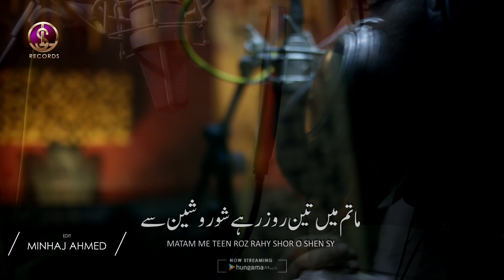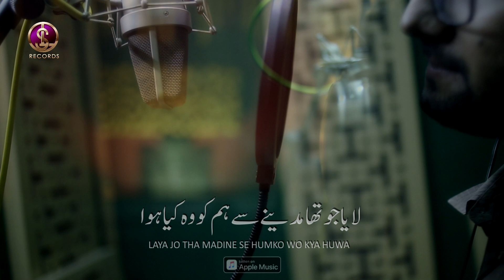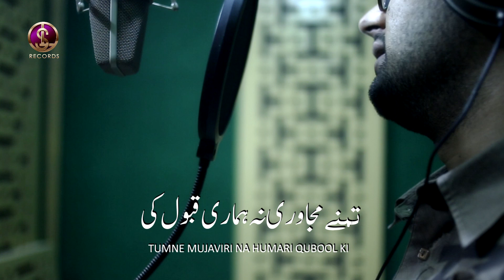Chehlum jo Karbala main || Mesum Zaidi || Ustad Sibt e Jafar || Marsia 2020 || nohay 2020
CHEHLUM JO KARBALA MAIN
VOICE : MESUM ZAIDI
Audio by Lawa studio
Video by Focus Studio
Label : Lawa Studio Records

With the Only help of Almighty Allah & Muhammad O Aalay Muhammad(a.s), we are officially launch the YouTube Channel of The Lawa Studio.

The Lawa Studio Records is a non-political Islamic & entertainment Channel. It was founded in 2007 with the aim to pursuit of peace, mercy and unity; we bring to you the words of wisdom from the sages of the Islamic world, our main aim to provide our clients the complete knowledge of Hamd, Naat, Manqabat, Noha & Qawali and for this we believe that the Audio,Music & sounds is the best method to deliver your holy message to the entire world.

The Lawa Studio Records has delivered more than 10000 Audios projects to the countries well known clients. We help Artists, brands and companies centralise and scale audio & video operations around the country.

Over 12 years we have built this network to many production teams that allow you to produce anything, anywhere in the Pakistan.